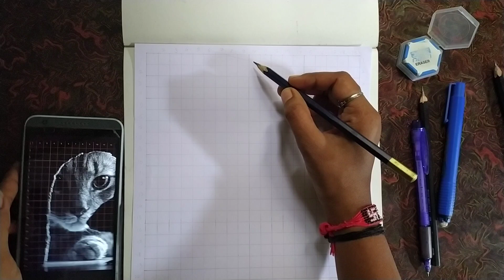How to draw a PERFECT😍 OUTLINE ? | Step by Step Outline Tutorial